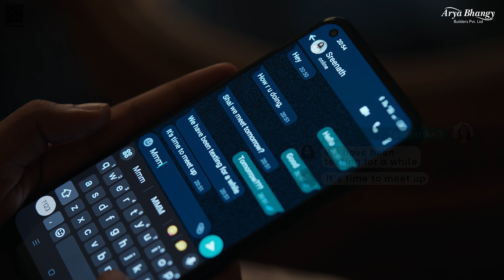2&3BHK Luxury apartments | Panampilly Nagar | Arya Bhangy Rhinestone | Beauty within home | Kochi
Arya Bhangy Rhinestone is a shining example of homes that offer a cozy and blissful life, all the while assuring the comforts of an urban lifestyle. Located in Koch’s most sprawling and prestigious neighbourhood – Panampilly Nagar – Rhinestone includes 32 premium apartments rich in all conveniences and amenities. G + 9 floors high, Rhinestone is located just a stone’s throw away from prime landmarks of the City including Malayala Manorama; thereby lending the prime residential hub of Kochi yet another glistening gem in its crown.

Arya Bhangy Rhinestone, Ready to move 2 and 3 BHK apartments, at Panampilly Nagar
No GST

If you can pay today then you can move in tomorrow.

With a rich history spanning over 50 years, Arya Bhangi has continued to be a name synonymous with elegance and excellence in Kerala. Starting off in 1969 with handcrafted doors for Arya Bhangy  builders, automotive dealerships (Honda), and business hotels. We ensure our customers are utmost happy and content with all that we offer.We are highly dedicated to making quality living spaces. With a committed management team upholding high safety and construction standards, and as we focused on customer service and the timely completion of projects, we became a trusted and reliable name in  the construction industry in Kerala.